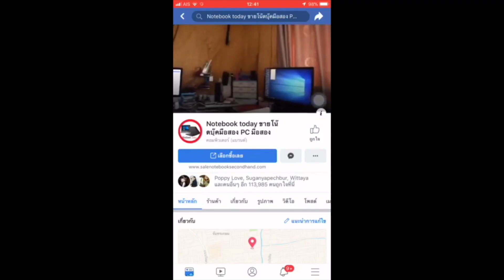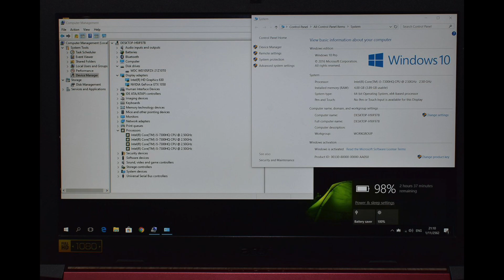โน๊ตบุ๊คมือสอง Gaming Acer Nitro 5 AN515-52 FHD ปกศ08-2020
ขายตัวแรงระดับ Gaming คีบอดไฟแดงโหสๆ สายเกมสเมอร์ สภาพดีพร้อมกระเป๋าเกมเมอร์พรีเดเตอร์แท้ ปกศ เหลือ 18/08/2020 Acer Aspire Nitro 5 Intel Core i5-7300HQ (2.50GHz, 6 MB L3 Cache, up to 3.50 GHz) แครช6เมคมาแรงๆ NVIDIA GeForce GTX 1050M (4GB GDDR5) ram4g HDD1000g 7200rpm ทำงานใวสะใจถึงใจวัยรุ่นแน่นอนเล่นเกมส์ ทำงานกราฟฟิก ที่แรงๆ เกมส์โหดได้ทั่วโลกนี้จอใหญ่ 15.6 inch (1920x1080) Full HD IPS คมชัดมากครื่องเดิมทำงานปรกติ windows10 พร้อมใช้เลยครับไม่ต้องทำอะไรเพิ่ม แบ็ตดี 2-3ชม แถมประกันจากทางร้านอีก 1 เดือน มีกระเป๋าสายชาร์จให้ครบเล่นเกมแรงๆ gtav PES2018 dota2 pubgหรืองานกราฟฟิก CS6 CC6 AUTOCAD 2016 โซลิดเวิคเรนเดอร์งานได้ ของใหม่ 24000 ปล่อย 16500 ไ่ม่แพงครับ พร้อมกระเป๋าแท้ Processor CPU Intel Core i5-7300HQ Processor (6M L3 Cache, up to 3.50 GHz) Chipset Mobile Intel HM175 Express Chipset Graphic System Graphic Card NVIDIA GeForce GTX 1050 (4GB GDDR5) Display Size 15.6 inch (1920x1080) Full HD IPS Type Anti Glare – จอด้าน Main Memory Memory 4GB DDR4 Hard Disk Drive Hard Disk 1 TB 7200 RPM Optical Disc Drive Drive No Connection Wireless Lan 802.11ac with 2x2 MIMO, Bluetooth® 4.0 Bluetooth LAN SIM (3G) Operating System OS Bundle Endless OS Web Camera Details HD Web Camera Battery Type 4-Cell Li-ion Warranty Detail 3 Year Onsite Service Insurance ไม่มีให้ Port & Interface USB 2.0 2 USB 3.0 1 USB 3.0 Type C USB 3.1 USB 3.1 Type C 1 Display Port D-Sub/VGA Thunderbolt HDMI Card Reader SD™ Card reader Express Slot Finger Print Keyboard Keyboard Type Chiclet Keyboard Backlit Numpad Body Color Black Weight 2.49 Material Plastic Update วันที่วางจำหน่าย วันที่อัพเดท 24 พ.ค. 2561 เช็คราคาสินค้ามือหนึ่งได้ที่ ราคา 16,500.00 บาท